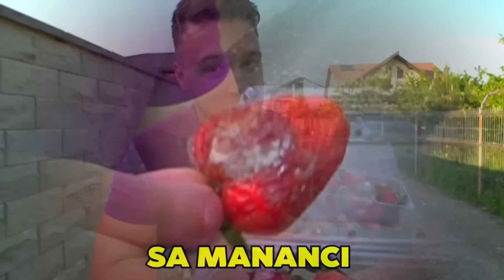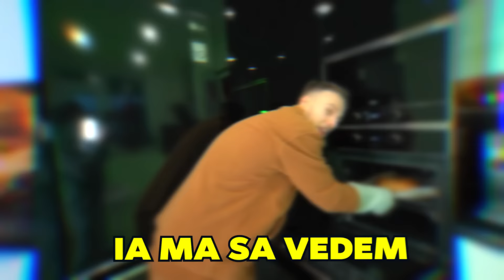Testez 1000 Mituri Cu Mâncare În 50 ORE !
M-au uimit la propriu unele mituri, holyyy
🏊‍♂️ Descoperă Magia Înotului La TRY Academy În Bazinul Otopeni sau În Dobroesti - Mesaj Pe WhatsApp la 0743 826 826 pentru detalii

If you want to know more about me and who I worked with, there you go